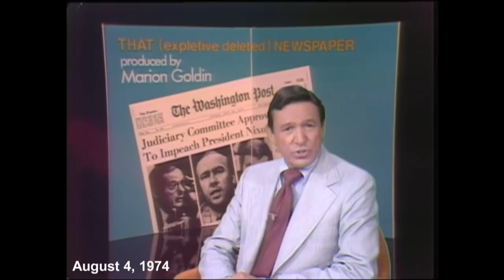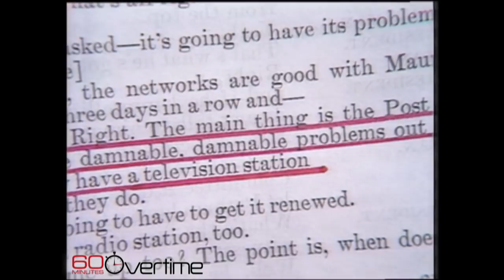The real journalists behind "The Post"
Played on screen by Tom Hanks and Meryl Streep, the Washington Post's Ben Bradlee and Katharine Graham spoke with 60 Minutes in 1974

"60 Minutes," the most successful television broadcast in history. Offering hard-hitting investigative reports, interviews, feature segments and profiles of people in the news, the broadcast begun in 1968 is still a hit, 50 seasons later, regularly making Nielsen's Top 10. "60 Minutes" has won more Emmy Awards than any other primetime broadcast, including a special Lifetime Achievement Emmy. It has also won every major broadcast journalism award over its tenure, including 20 Peabody and 15 DuPont Columbia University awards for excellence in television broadcasting. Other distinguished awards won multiple times include the George Polk, RTNDA Edward R. Murrow, Investigative Reporters and Editors, RFK Journalism, Sigma Delta Chi and Gerald Loeb Awards for Distinguished Business and Financial Reporting. "60 Minutes" premiered on CBS Sept. 24, 1968. Jeff Fager is the program's executive producer. The correspondents and contributors of "60 Minutes" are Bill Whitaker, Steve Kroft, Lara Logan, Scott Pelley, Lesley Stahl, Anderson Cooper, Sharyn Alfonsi, Jon Wertheim, Norah O'Donnell and Oprah Winfrey. "60 Minutes" airs Sundays at 7 p.m. ET/PT. Check your local listings.